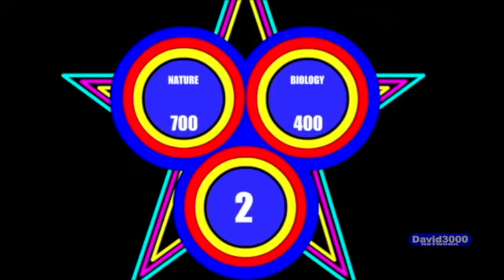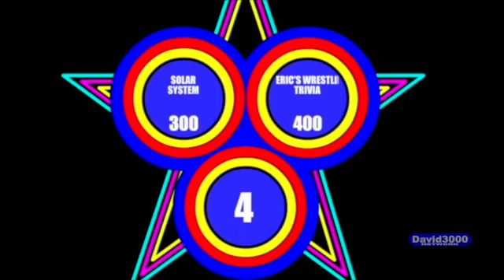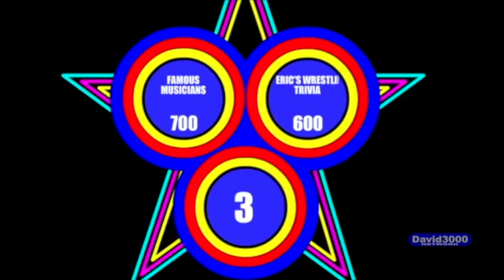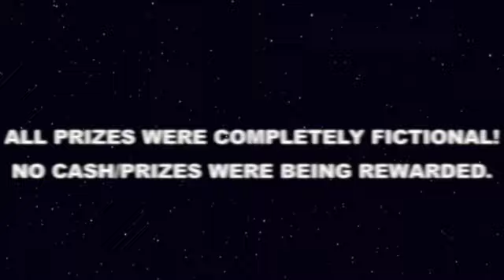Bullseye Season 1 Episode 3 (May 3rd 2023)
Time for another episode of Bullseye with host Eric Lima, NEW episodes Wednesdays @3 PM Eastern